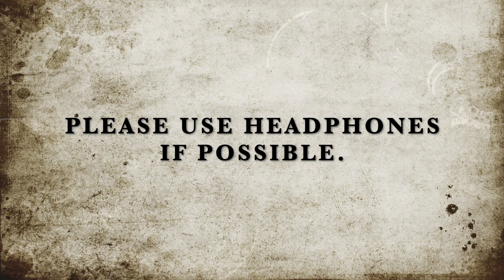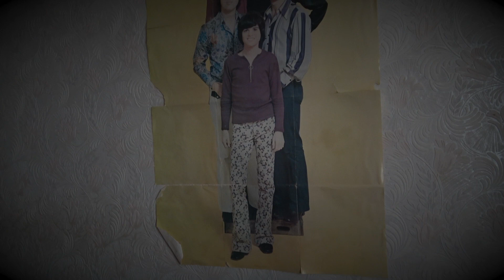DAYLIGHT INVESTIGATION AT 30 EAST DRIVE - EUROPE'S MOST VIOLENT POLTERGEIST.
A DAYLIGHT PARANORMAL INVESTIGATION AT 30 EAST DRIVE, PONTEFRACT. CONDUCTED IN THE AFTERNOON.